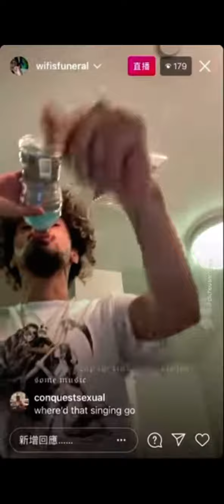Wifisfuneral - "Perfect Timing" (Unreleased Snippet)